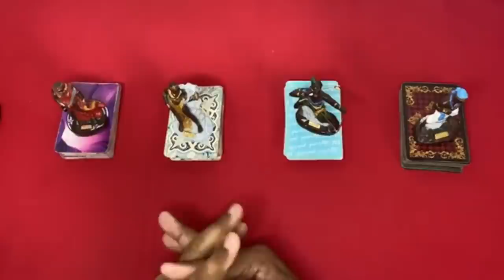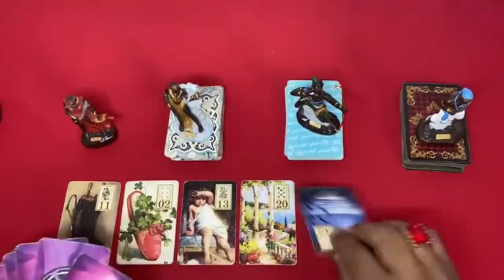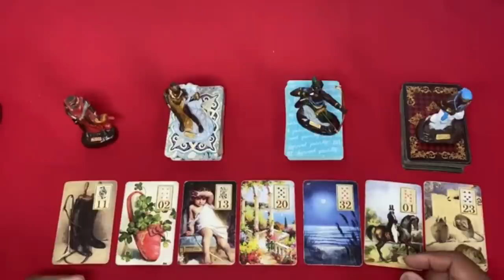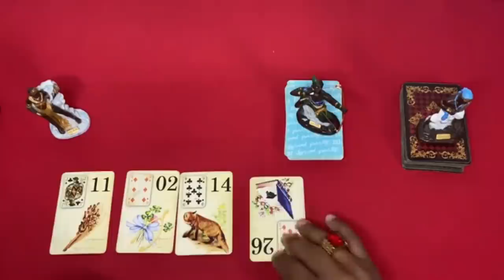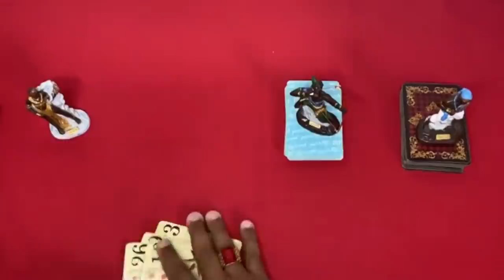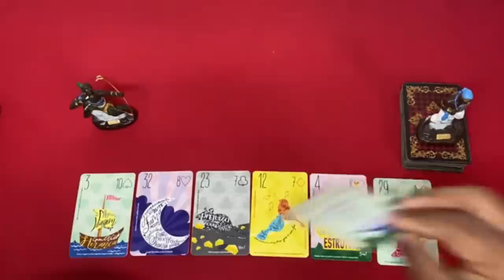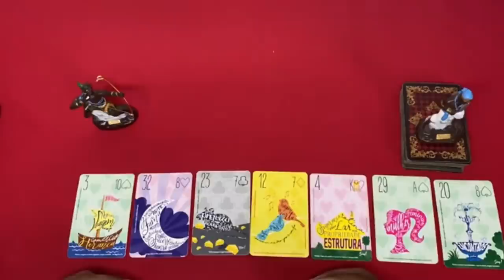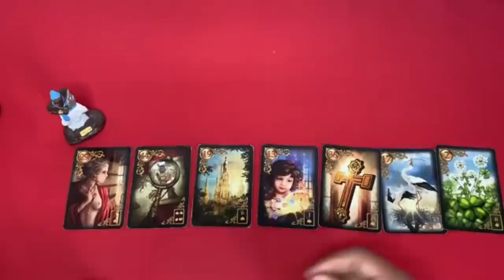❤️✨️ REVELAÇÃO ✨️❤️ SOBRE SUA VIDA AMOROSA❤️ NO TAROT DO AMOR DE HOJE | Tarot Responde